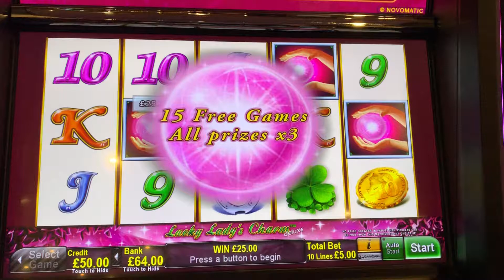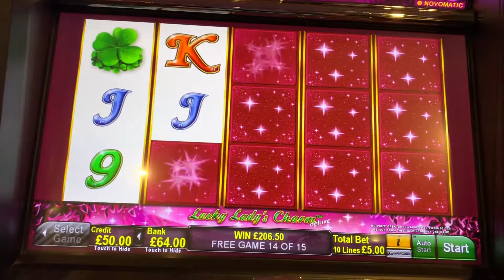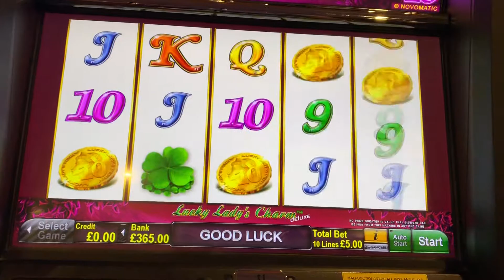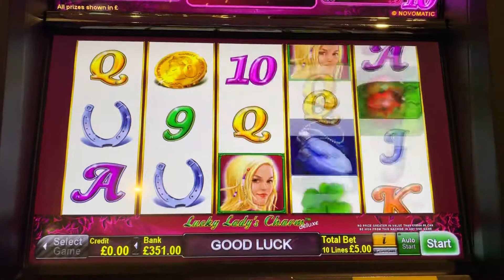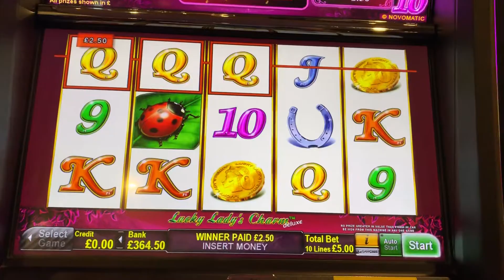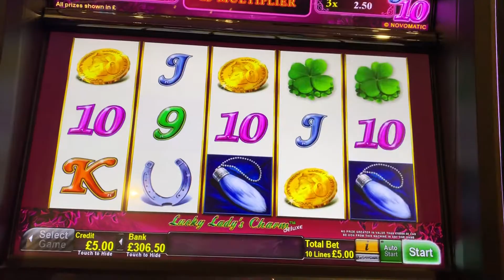Free spin bonus on lucky lady’s charm £5 max bet bonus can I re-trigger as many times as before?